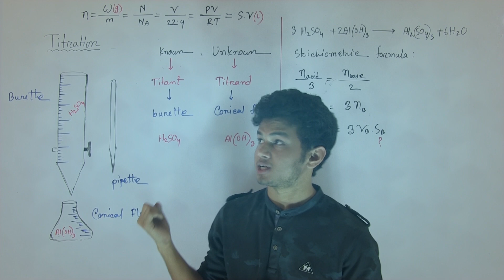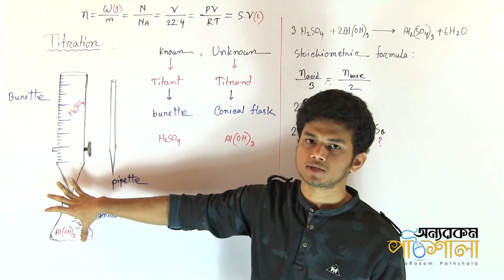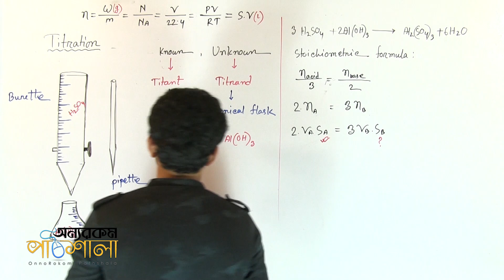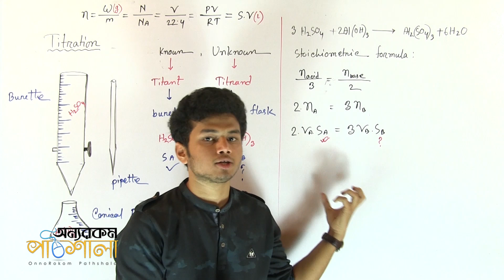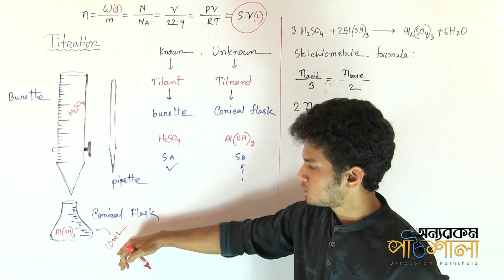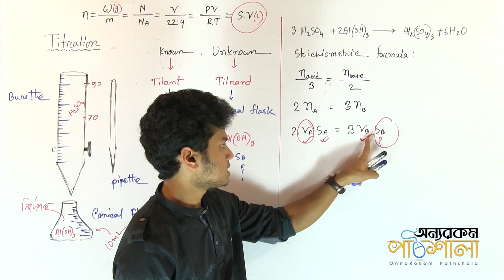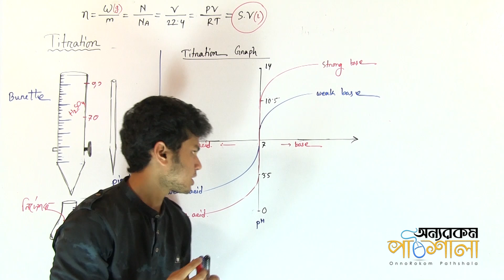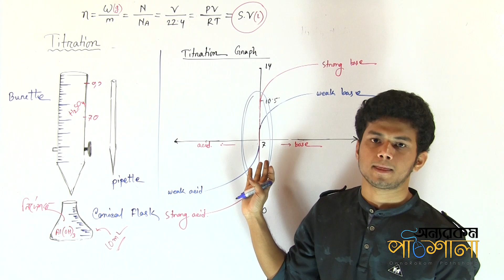07. Titration | টাইট্রেশন | OnnoRokom Pathshala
Lecture: Quantitative Chemistry
Subject: Chemistry
Topic: Titration
Class: HSC 2nd Year
Lectured by: Shaown Reza (শাওন)